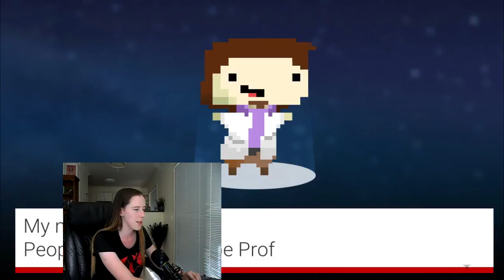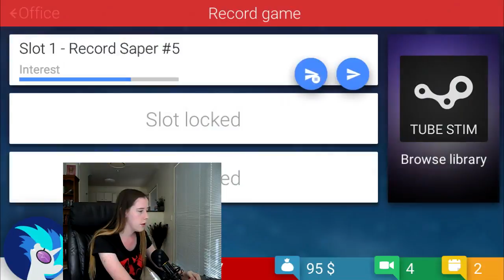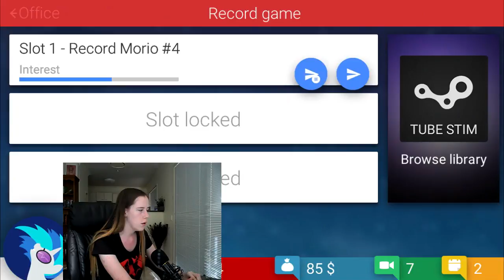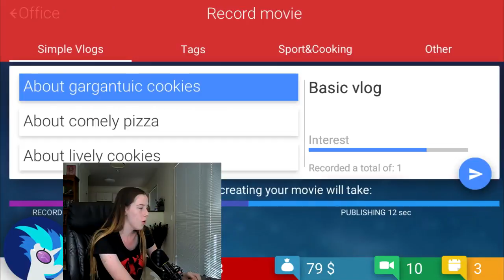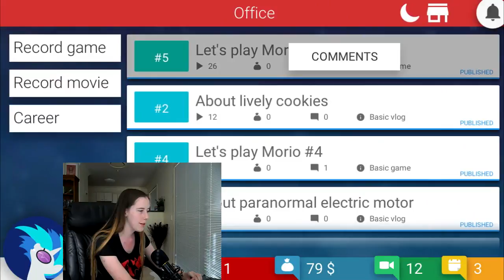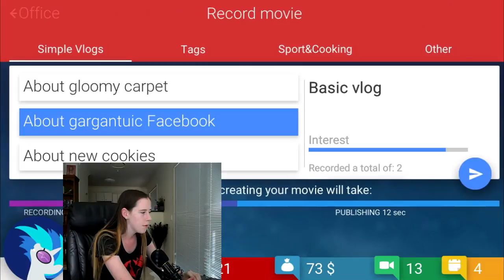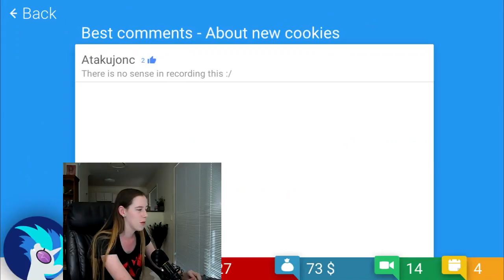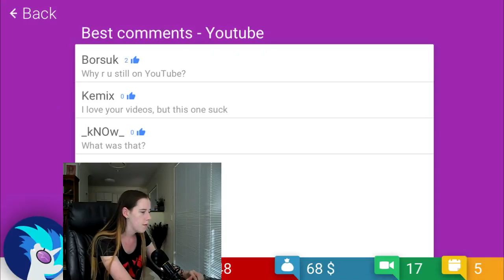IT'S BACK! - Tube Tycoon - Part 7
Need Clickbait Titles!

Also, share the video with your friends and family if you think they'll enjoy this.